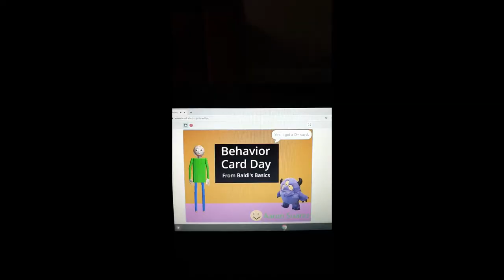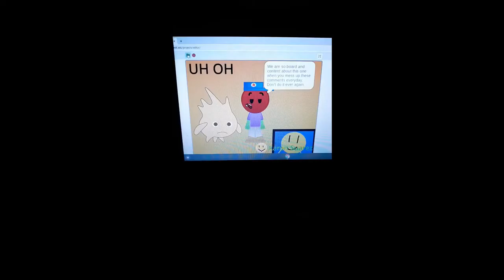My Edited Video